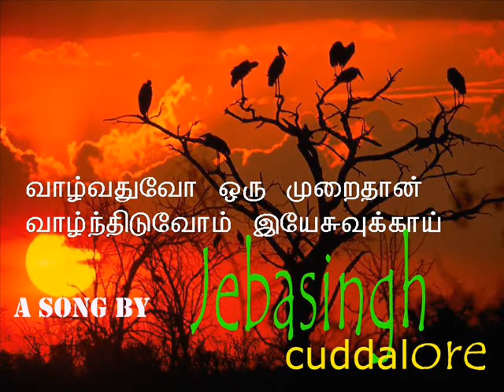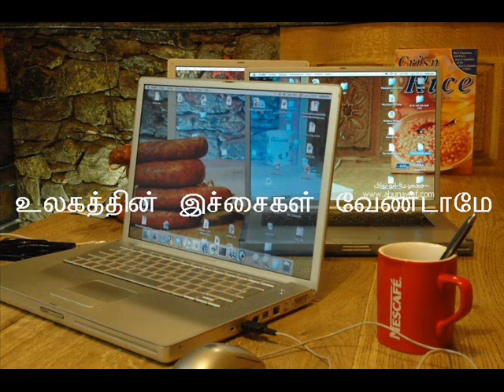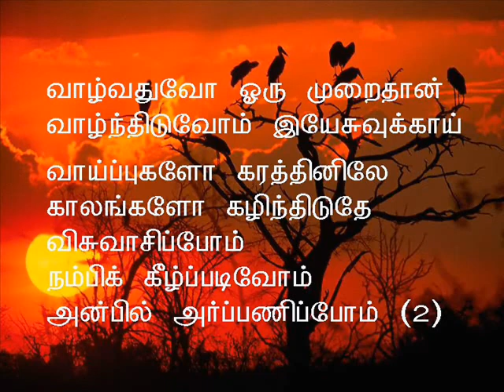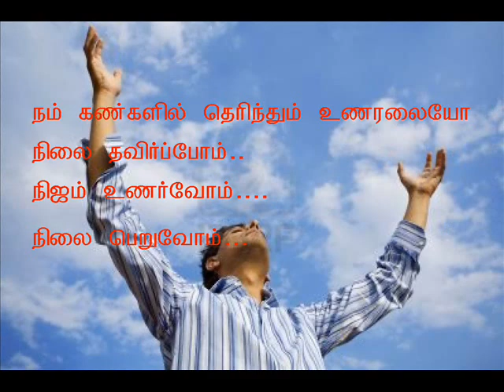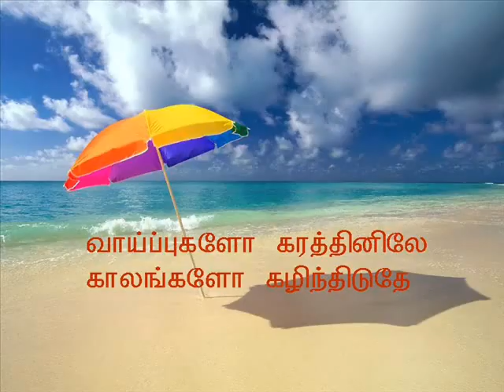வாழ்வதுவோ ஒரு முறை தான் | Vazhvathuvo Oru murai than | Jebasingh.J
UESI-TN Mission song BY Jebasingh, Cuddalore

Lyric | Tune | Voice : Jebasingh.J, Cuddalore
Recorded at Tirunelveli by Goldwin Solomon.

வாழ்வதுவோ ஒரு முறை தான்
வாழ்ந்திடுவோம் யேசுவுக்காய்
வாய்ப்புகளோ கரத்தினிலே
காலங்களோ கழிந்திடுதே
விசுவாசிப்போம்
நம்பி கீழ்ப்படிவோம்
அன்பில் அர்பணிப்போம் -2

1. உலகத்தின் இச்சைகள் வேண்டாமே
உலர்ந்திடும் ஆசைகள் வேண்டாமே -2
போதும் என்று வாழ்ந்தது போதும்
போதும் போதுமே
மாய்ந்திடும் மாணவர் கூட்டம்
நம் கண்களில் தெரிந்தும் உணரலையோ
நிலை தவிர்ப்போம் நிஜம் உணர்வோம்
நிலை பெறுவோம் - வாழ்வதுவோ\

2. அழியும் மாணவர் கோடி
அழியும் உலகினை நாடி -2
வாழ்ந்தது போதும் மாய்ந்தது போதும்
போதும் போதுமே
இந்த மாணவர் உலகினை தேடி
அந்த சிலுவை அன்பினை கூறி
சிறை உடைப்போம் ...அரண் முறிப்போம்
ஆர்ப்பரிப்போம் - வாழ்வதுவோ

3. ஜெபம் நமது மூச்சாகட்டும்
சுயம் எரிந்து சாம்பலாகட்டும் -2
சிலுவை சுமந்து சீஷராய் வாழ்ந்து
சீஷராய் மாற்றுவோம்
மாணவரில் கிறிஸ்து உருவாக
நாம் கர்ப்ப வேதனை பெறுவோமே
கதறிடுவோம் ... செயல்படுவோம்..
கொடி ஏற்றுவோம் - வாழ்வதுவோ